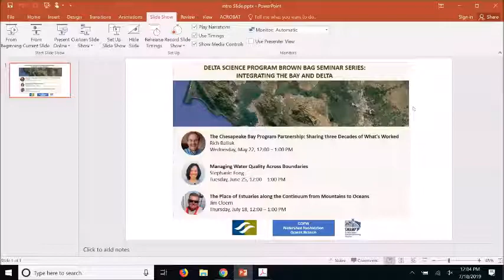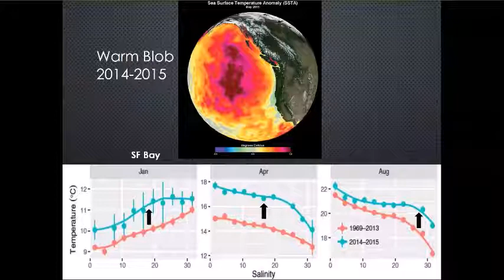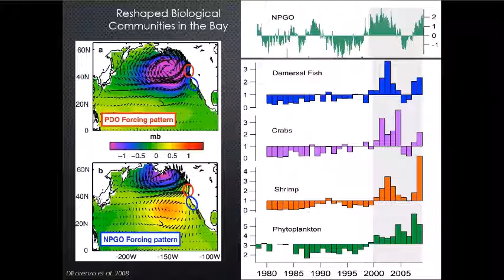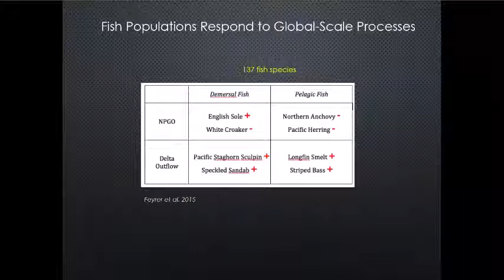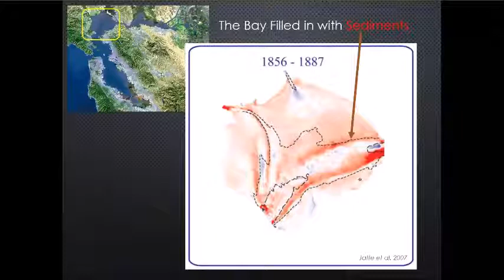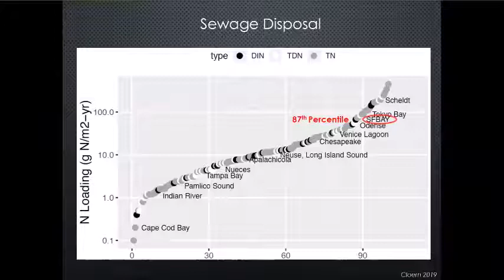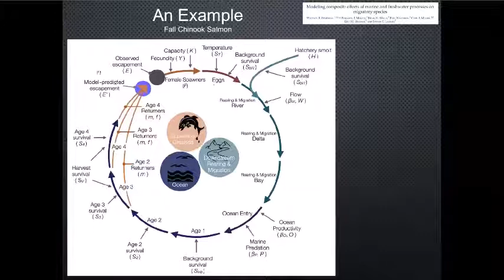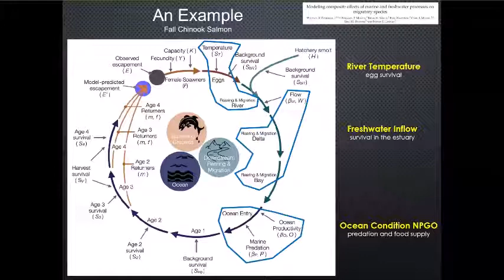Integrating the Bay and Delta: Third in a Series of Three Brown Bag Seminars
"The Place of Estuaries along the Continuum from Mountains to Oceans"

Presented by Jim Cloern, Ph.D.
Senior Research Scientist Emeritus, U.S. Geological Survey
This seminar will examine why we need to think about the Bay and the Delta in their unique setting between the Sierra and the Pacific, building on an extensive career with the USGS.